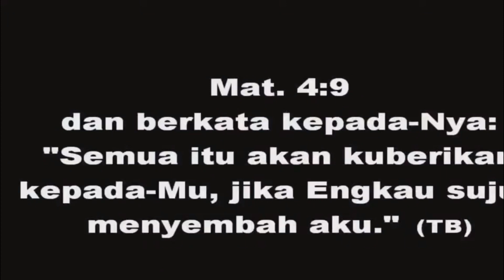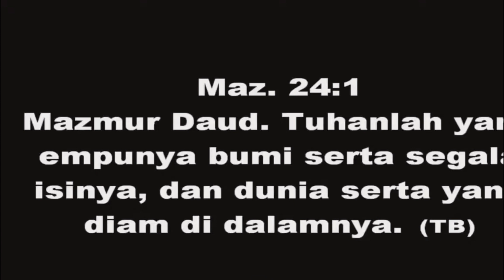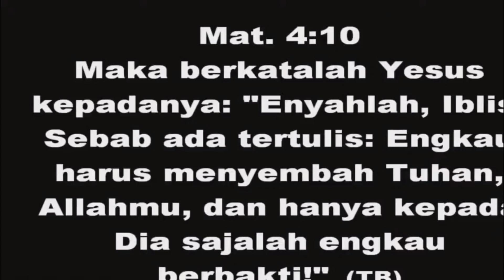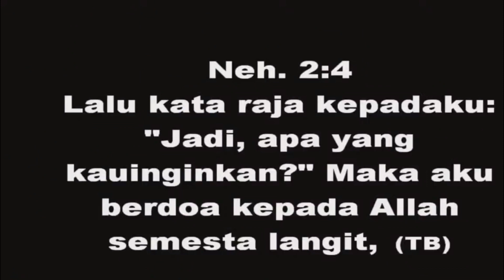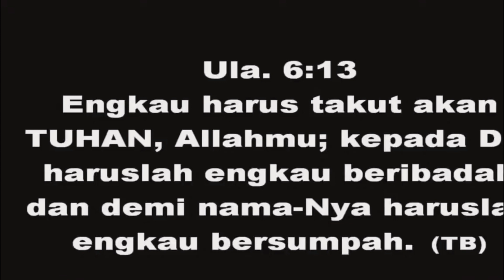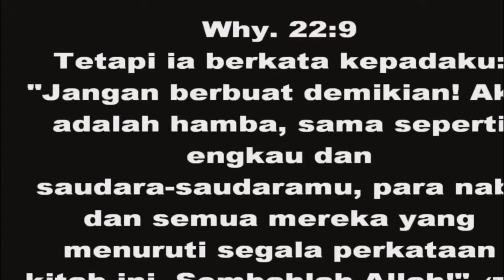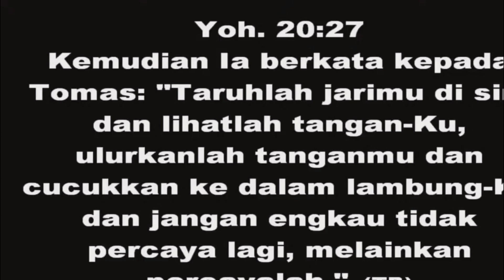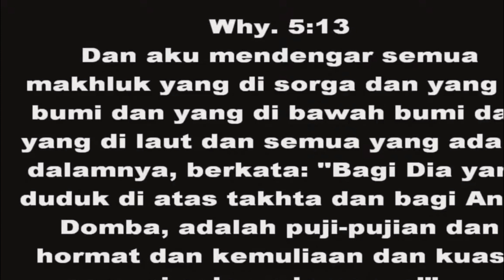mereka yang M3N0LAK YESUS sebagai TUHAN akan sadar setelah dengar penjelasan ini.